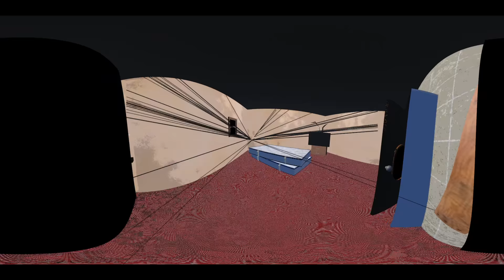3D Traphouse (Sarealtv)